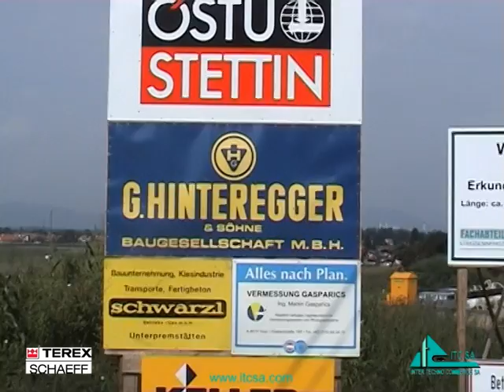ITC 312 H1 Tunnel Heading Machine